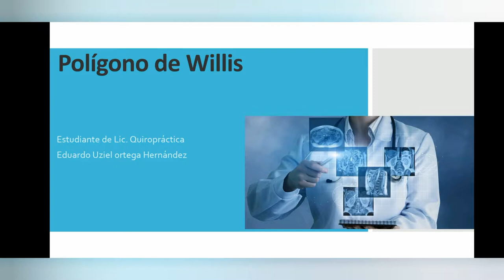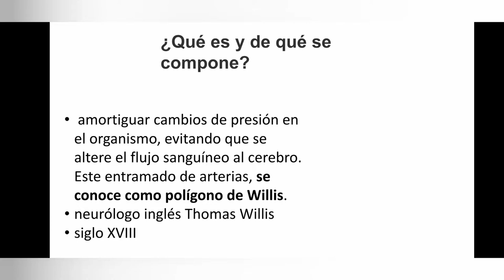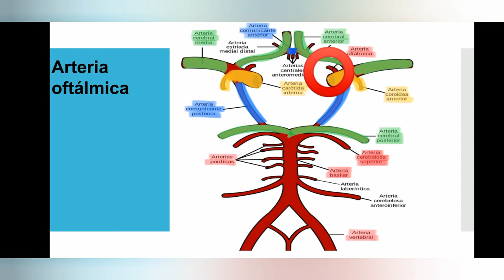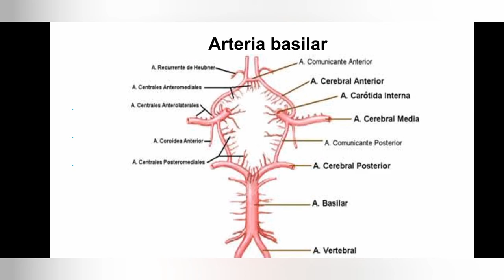Polígono de willis repaso general